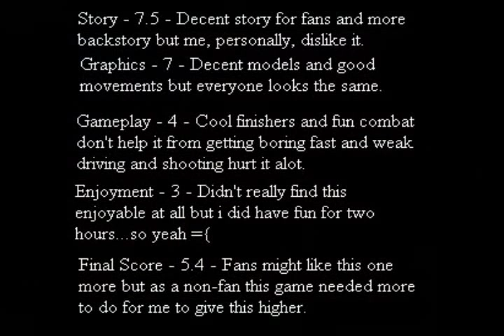The Bourne Conspiracy - Review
Bourne has is OWN game, but is it worth playing?

^Enjoy the site and as i said in the begining get early views to new reviews, post comments, join the forum, and have fun!

Score - 5.4